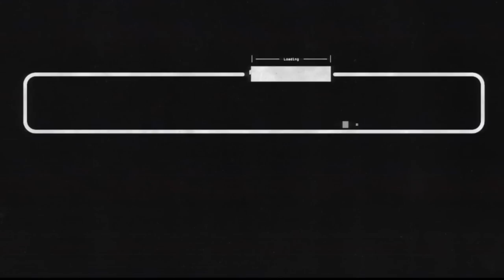Best of Final Fantasy VI Pixel Remaster (2/2)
Best of Final Fantasy VI Pixel Remaster Part 2 in One Winged Yeti Timestamps
0:00:00 Last time on FF6
0:01:32 Cid having some bad sushi
0:04:50 Welcome to the World of Ruin
0:06:50 Light of Judgement sale / Sabin holding up the house
0:09:23 The orphanage
0:10:58 Humbaba fight / Woolie gets Reflected
0:14:49 Gerad / Journey to Figaro
0:20:23 "You guys only wanted me for my airship!"
0:22:42 Colliseum
0:23:38 Falcon / Part 2 title drop
0:25:53 Earth Dragon
0:27:43 Edgy fan translations
0:29:42 Painting fight / finding Relm
0:31:47 No more content for Cid
0:32:33 There's always a Zozo
0:34:42 Storm Dragon / Relm the hard carry kid
0:37:48 Bushido in the Bedroom
0:38:47 Yeti gaslights
0:39:32 Joker's Death
0:42:30 Everyone's in bed
0:43:12 Yeti gaslights part 2 / Joker's Death 2nd time
0:43:57 Ice Dragon / Gau the hard carry kid
0:46:54 Yeti fight
0:48:49 Gaumog Gaia Gang
0:50:14 Joker's Death 3rd time
0:50:54 3 Tonberries
0:53:58 Zone Eater
0:55:57 Gogo
0:58:36 Sabin learns Phantom Rush (and so does Gogo)
1:01:13 Phoenix Cave / G-Team is struggling
1:06:30 Red Dragon
1:09:02 Rachel giving Lock the thumbs up / "Guys, that's a Yeti!"
1:10:47 $14,000 Terra statue
1:13:02 Ghetto Salty Bets
1:20:46 Gau in a suit
1:23:23 Return to Doma Castle / Nightmare on Relm Street
1:27:44 9999 damage / Wrexsoul fight
1:30:34 Katarin's pregnant
1:33:58 Humbaba fight Round 2
1:37:20 "Imma join his cult"
1:39:19 Master Tonberry
1:41:11 Samurai Soul
1:43:16 Blue Dragon
1:46:41 Searching for Deathgaze
1:48:37 Deathgaze fight
1:50:32 Strago's pride / Facing Hidon
1:53:17 Cultists' Tower
1:55:44 Holy Dragon
1:57:41 Quick and Dualcast
1:59:00 Magic Master
2:02:10 Those Who Live in Death
2:05:47 Big Nap Gaiden
2:09:08 Kefka's Tower
2:10:25 Toilet Dragon (Ultima Buster)
2:12:53 Gold Dragon
2:13:49 "Who's learning Ultima right now?" / Inferno
2:17:47 Skull Dragon
2:19:29 Setzer is still killing the party
2:21:37 Guardian
2:23:05 Demon
2:24:27 Fiend
2:26:11 Goddess
2:27:36 Confronting Kefka
2:30:15 Final battle
2:36:30 Ending cutscene
2:41:06 "Everybody forgot about Banon" / Closing thoughts
2:42:09 Endcard